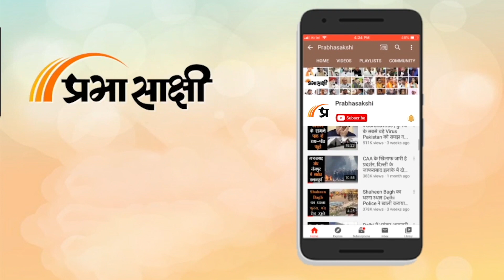Roti-Beti का रिश्ता रखने वाले India-Nepal के संबंधों को Modi-Prachanda ने हिमालयी शिखर पर पहुँचाया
Prime Minister Narendra Modi ने अपने Nepalese PM Pushpa Kamal Dahal के साथ व्यापक वार्ता के बाद कहा है कि India और Nepal अपने द्विपक्षीय संबंधों को हिमालयी ऊंचाइयों पर ले जाने और सीमा मुद्दे सहित सभी मामलों को इसी भावना के साथ हल करने का प्रयास करेंगे। बैठक के बाद मीडिया को दिए बयान में PM Modi ने कहा कि उन्होंने और Prachanda ने भविष्य में दोनों देशों के बीच साझेदारी को ‘सुपर हिट’ बनाने के लिए कई महत्वपूर्ण फैसले लिए हैं। संबंधित अन्य विस्तृत समाचार पढ़ने के लिए क्लिक करें

0:00 INTRO
0:13 एंकर
0:50 नेपाली प्रधानमंत्री का भारत दौरा
1:42 प्रधानमंत्री मोदी का संबोधन
5:35 नेपाली प्रधानमंत्री का संबोधन
6:43 विभिन्न परियोजनाओं की शुरुआत
7:28 नेपाली प्रधानमंत्री का कार्यक्रम
7:59 भारत-नेपाल संबंधों की अहमियत